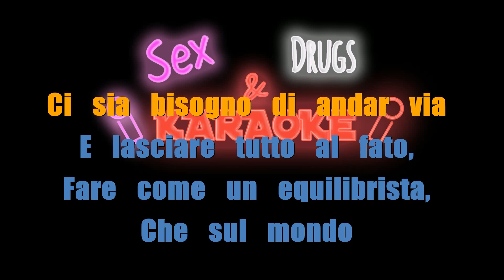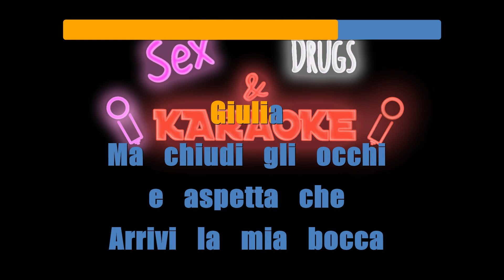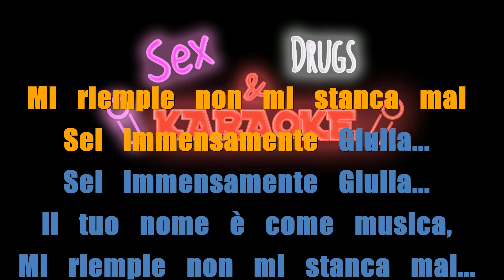Le Vibrazioni Dedicato a te []SDK]🎙️[Karaoke HQ]💥[Instrumental]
💥💥 BASE STRUMENTALE 🎙️ KARAOKE 🎙️ ALTA QUALITA'  HD💥💥
🎵 Grazie per aver cantato con noi! 🖤
🎵 Date un occhiata anche alle nostre playlist per divertirvi a tema!
🎵 Se avete delle richieste per basi karaoke sentitevi liberi di contattarci e cercheremo di realizzarle e pubblicarle sul nostro canale!🤘

💥  HQ BACKTRACKING  🎙️ KARAOKE 🎙️ INSTRUMENTAL LYRICS HD💥💥
🎵 Thanks for singing with us!🖤
🎵 Also take a look at our playlists for themed fun!